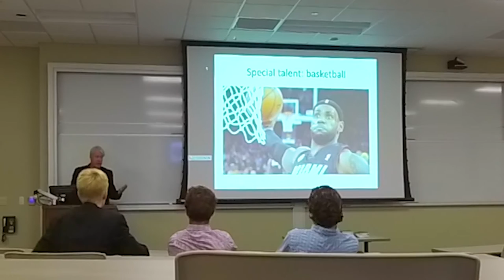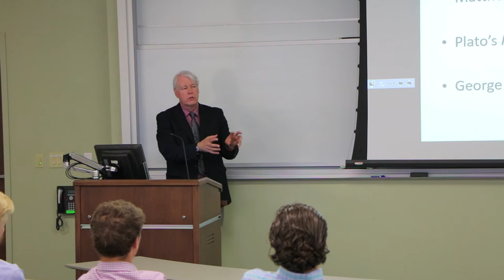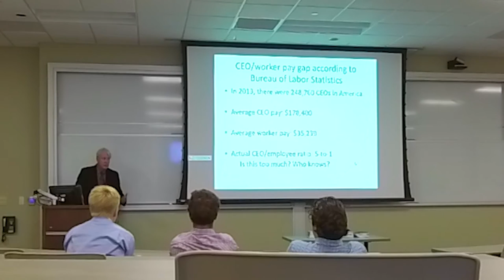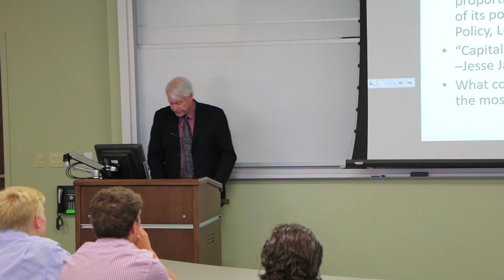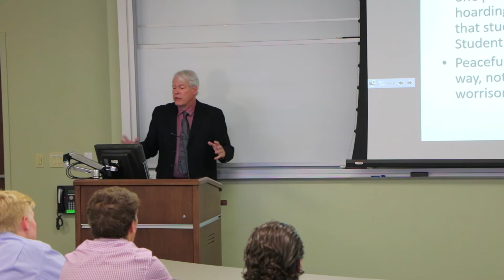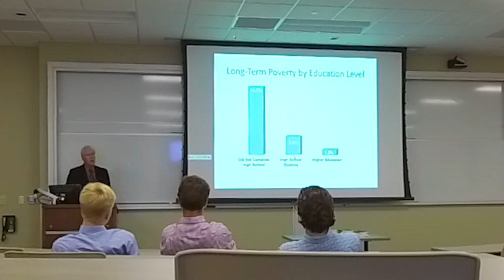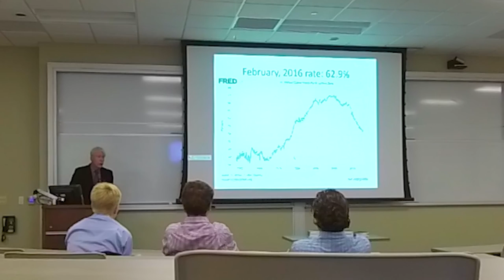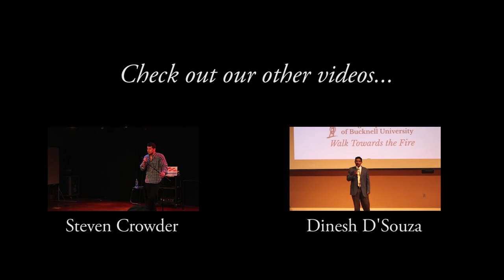Dr. Mark Hendrickson - Wealth and Income Inequality - 2016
Dr. Mark Henrdrickson, Economics Professor at Grove City College, came to Bucknell University on October 16th, 2016.

His book: Problems with Piketty: The Flaws and Fallacies in Capital in the Twenty-First Century